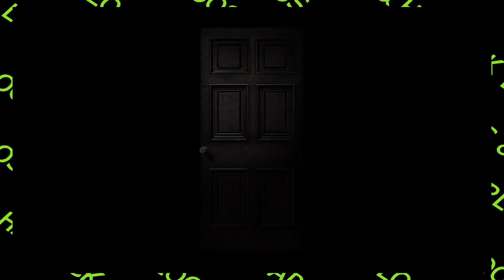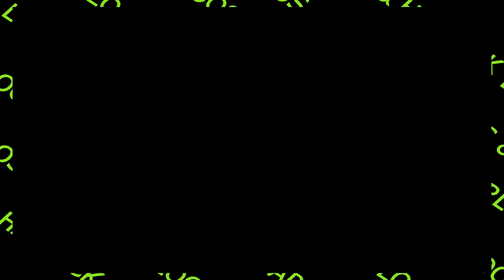Resident Evil HD : "What happened in today's episode?" "Bro nothing" - Ep. 29 | Loos & Harlock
Podcast time